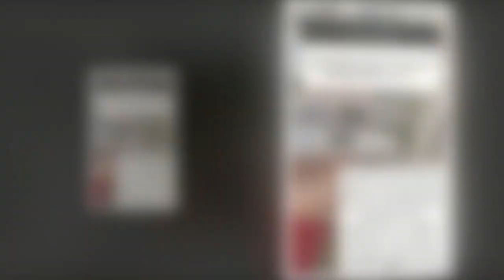EastEnders star Ricky Champ's pregnant wife rushed to hospital with high blood pressure 644657